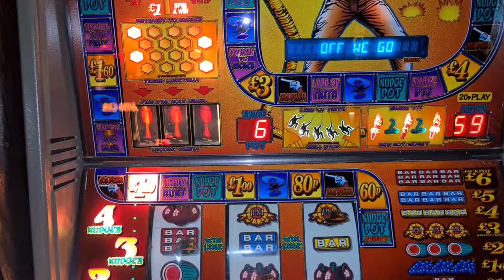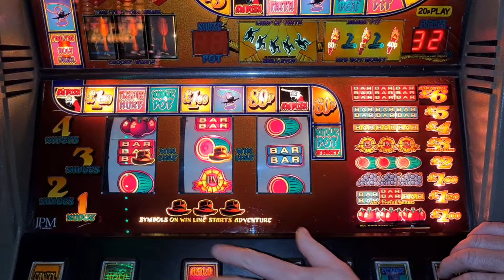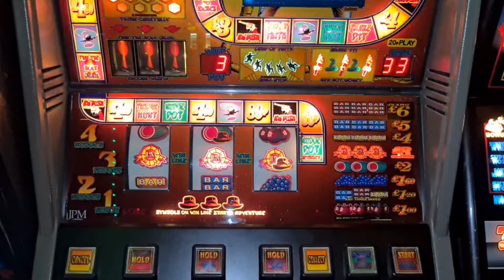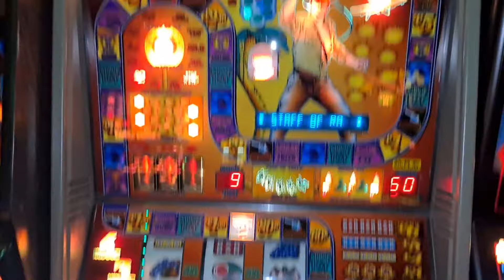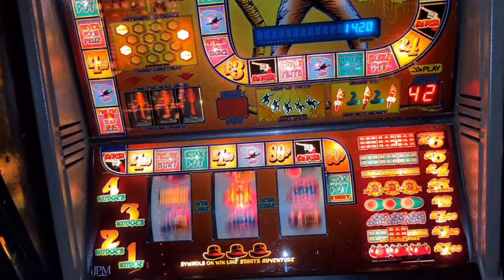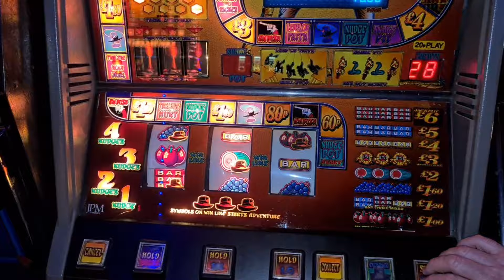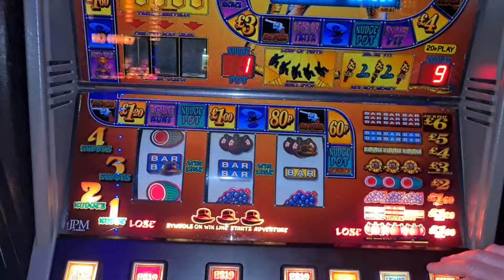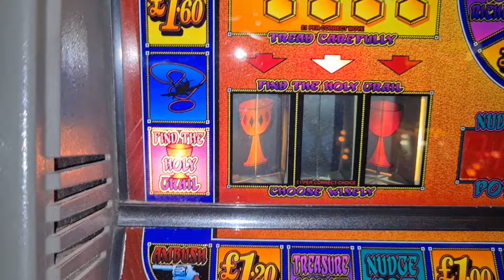JPM Indiana Jones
Got my mate to play this one for me as I would have needed 3 hands to play and video it otherwise😂
set on 20p/£6 jackpot.
Decent game tbh with good sounds from the movies.